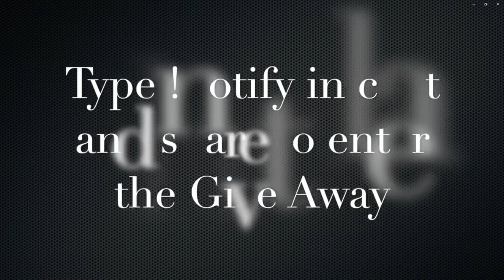Fighter Class Gameplay And Lore Playthrough Dragons Dogma 2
Learning To Tank All These Lizard People aaaaannnndddd Oh Look.. A Giant Griffin...